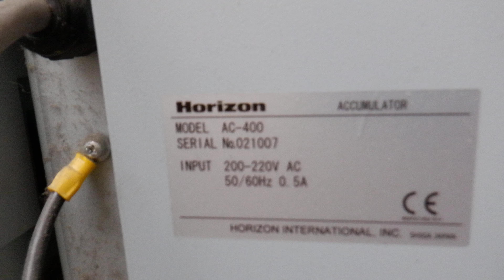High Speed Offline Feeder Horizon HOF 400 for sale Gab Supplies Ltd 2018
Horizon HOF-400

high speed offline feeder

year 2018
with ac-400 cover feeder

used Horizon HOF-400 sales from Gab Supplies Ltd